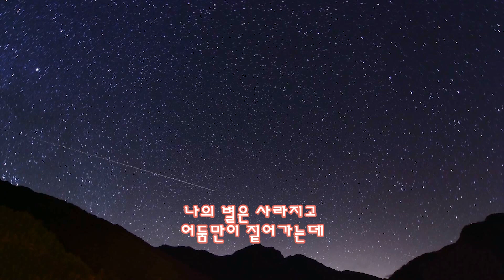별이 진다네 럭스만 - 오디오녹화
스피커 : 야마하 NS-3000
앰프 :럭스만 cl-35mk2, 두칠이 알파베타
턴 : 테크닉스 1200 mk3